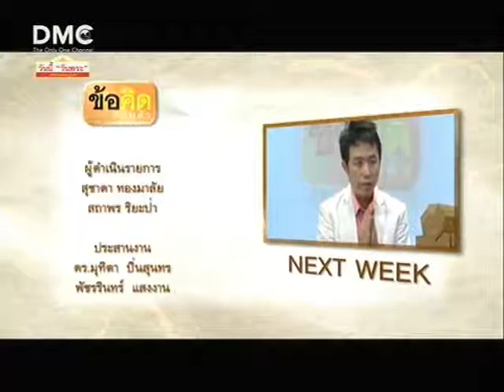การทำตนให้เป็นแม่ที่ดี 3/3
ข้อคิด รอบตัว